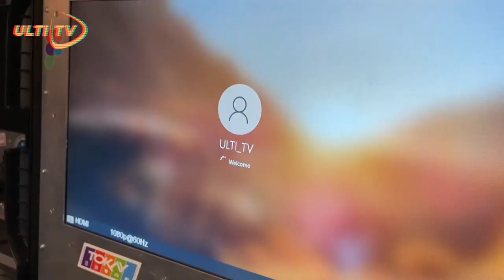2022 EUIC - Sweden vs Poland - WOMEN'S Division @ GARLIAVA